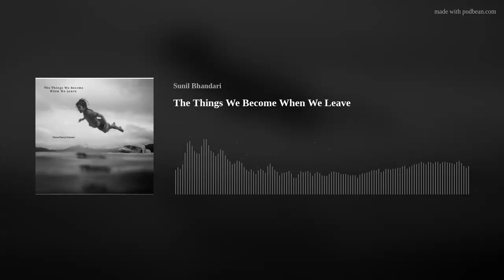The Things We Become When We Leave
"I have gone, love,
now let me go."

We are all changeable creatures. 50 billion of our cells die every day, physically we are not the same today as we were yesterday. And that irrefutable truth seeps into the very core of our beings. Every day, we change as persons too - imperceptibly, almost surreptitiously: the people we meet, the experiences we stumble into, what our senses see, what scares  our heart. If our beings revel in the scars and bleed in the unexpected, we are already what we were not.

And we start looking at everything and everyone with new eyes.

And often the direction of our life changes, the people we thought were inseparable to the importance of our lives, now look like milestones - without the love dimming, without the care diminishing, we know we have different directions to take. And we drift.

We do not break off relationships only out of bitterness or regret. Sometimes we also recognise that we have moved on, and moved in different directions. And we know it’s time to part, and we know the hurt we will leave behind. We know explanations might sound lame, and to say “I love you” whilst leaving, is contrarian and often unexplainable.

But our heart knows the truth - it often says that there are bigger issues than love, when our very existence is at stake, when the space we need to find for ourselves needs to be unencumbered, when what we stand for or seek, needs solitude because we’ve already crowded it with personalities and our own personas which require either recognition or elimination.

We do not leave anybody - we are only in search of a new self. And to find a new nook which says -“Stay”.

If you liked this poem, consider listening to these other poems on departures -
That Gorgeous Evening When You Left
Departures
Distances: Kaifi Azmi Ke Liye

The details of the music used in this episode are as follows -